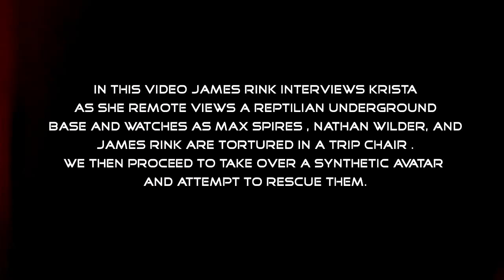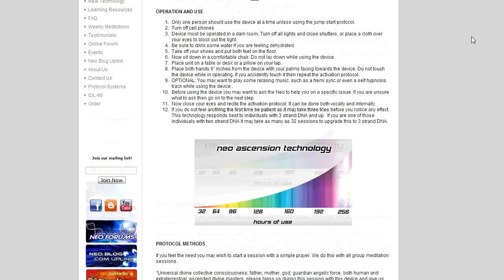Super Soldier Talk - Rescuing Max and Nathan with K - October 15, 2012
In this video James Rink interviews K as she remote views a reptilian underground
base and watches as Max Spires , Nathan Wilder, and James Rink are tortured in a trip chair . We then proceed to take over a synthetic avatar and attempt to rescue them.

Video edited and created by James Rink
Original Recording Date: October 15, 2012

James Rink and Neological Technologies does not necessarily vouch for the validity of any of the views expressed in this video and shall be held harmless by all third parties. Discernment is always required.